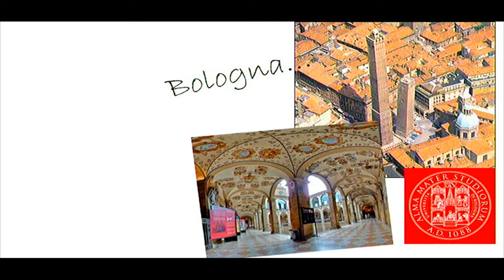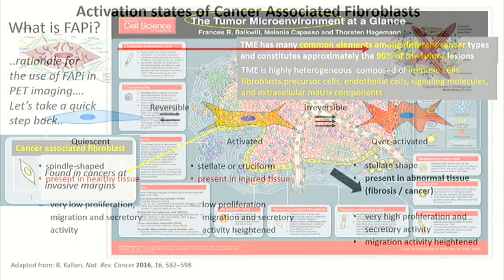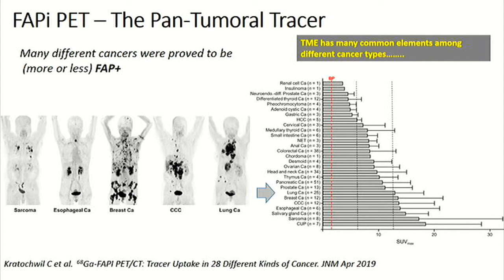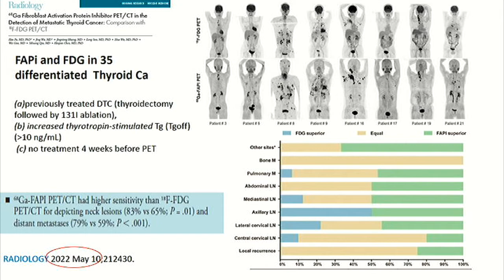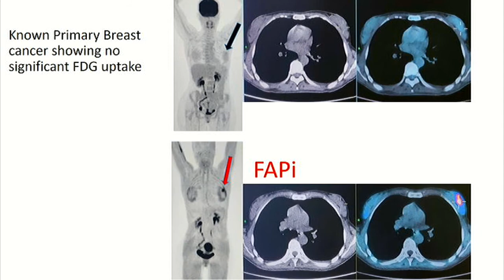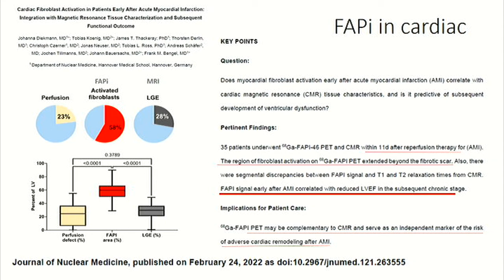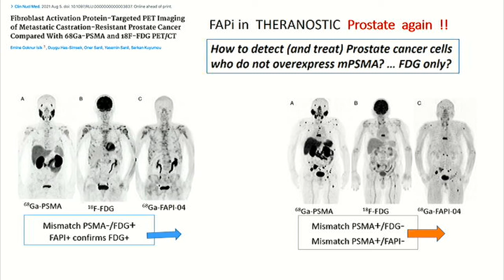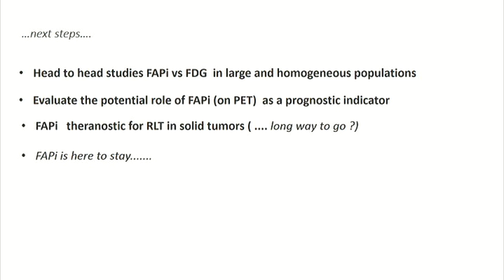22 PET CT FAPI Dr Paolo Castellucci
Conferencia Medica Educativa  22. PET/CT FAPI Dr. Paolo Castellucci (ITA)
realizada en el  XVIII CONGRESO COLOMBIANO DE MEDICINA NUCLEAR
 “ Mercedes Mendoza” Pereira Mayo 13 al 15 del 2022